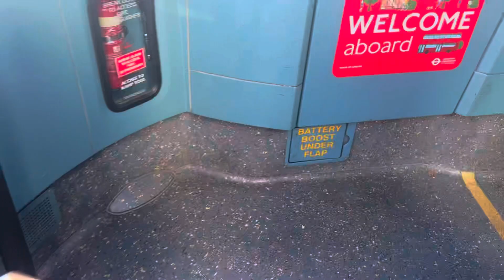(Soon to Be Withdrawn) Journey on Route 150 Arriva London LJ60AUE T178 29/3/24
Hello so today we take a journey on Route 150, Number Plate LJ60AUE, Fleet Number T178, sadly not a 150 branded bus as it’s the only route in East London to still have the route branding on its buses those E400s sound nice and will miss them you know as all the other East London routes that had route branding on their buses were eventually withdrawn well the old ones and the new ones got refurbished so yeah the ALX400 B7TLs went after the 128 went to Stagecoach 5 years ago and now this, will eventually miss those buses man they were childhood, this bus is decent bro so yeah do get these soon as they’ll be getting replaced by Gemini 3s from Route 243 I believe but as always please leave a comment like and subscribe for more thanks.

Route 150

Number Plate LJ60AUE

Fleet Number T178

Operator Arriva London (North)

Garage Barking (DX)

Chigwell Row to Becontree Heath